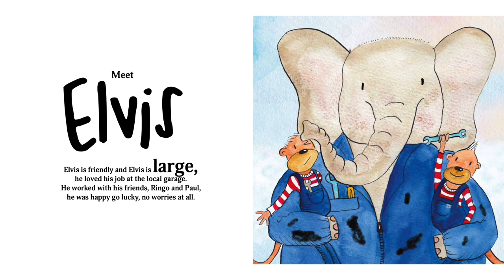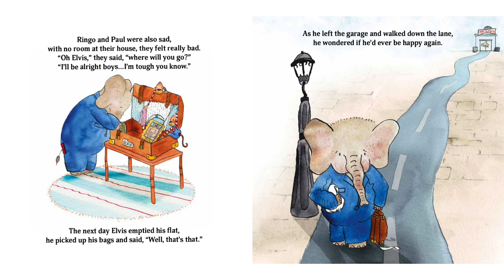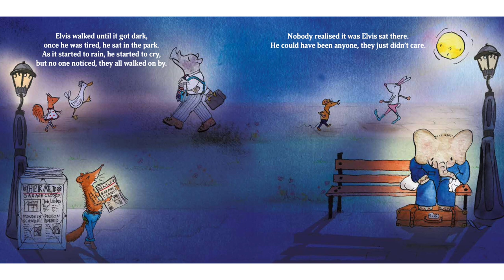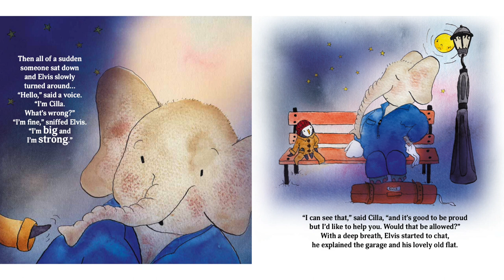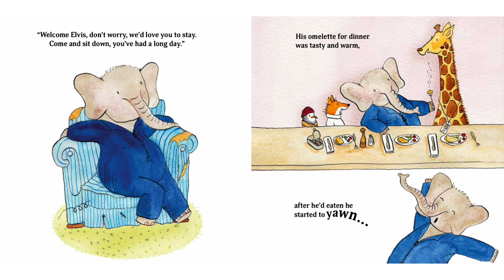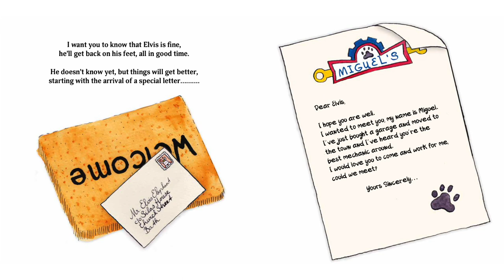Elvis - A Tale of Kindness and Hope | Book Launch Film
Description taken from facebook live stream -
We have a fun packed evening for you that features a personal reading of Elvis by Steven Kynman as well as an elf adventure workout from the fantastic Bath based Superpirates.
Please share this far and wide so that everyone knows it’s happening!